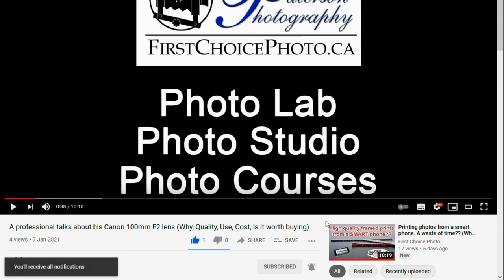How I saved myself expenses in my business, and got myself a much better payment processor as well!!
Covid caused me to temporarily shut down my business but one of my suppliers decided that they would charge me for this.  Many years with Chase Paymentech was meant with rudeness and more fees because I had to shut down for two months.

I took this as a good time to look into other processors and found one that works for me.  I talk about my likes, dislikes, fees and more.

Paterson Photography / First Choice Photo - Lethbridge Alberta based Full Service Photo lab, Photo Restorations, Photo Courses and Studio & Location Photo Sessions

Paterson Photography Fine Art Collector Prints - Nature & Wildlife Collector Prints for home and office.  Lethbridge CPR High Level Bridge photos. If you want to support my photo expeditions feel free to purchase a print from the gallery.

White Turtle Adventures - My mobile office, Cabin and Storage